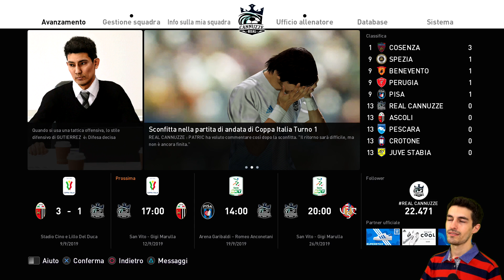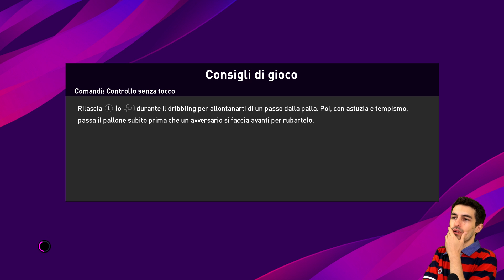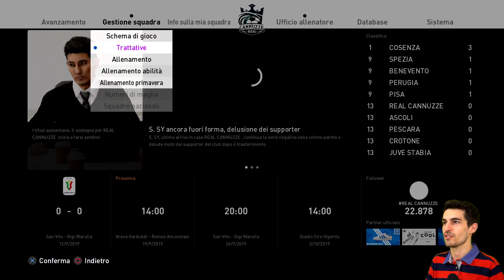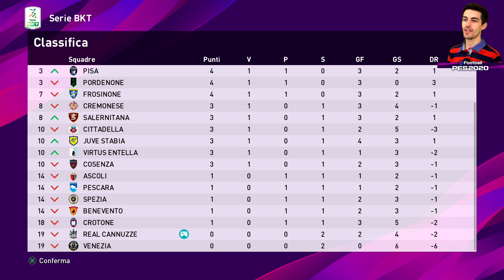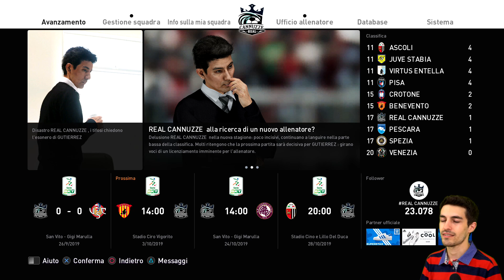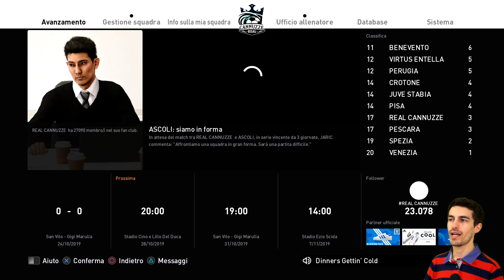Fino all'ultimo respiro - 4 - PES 2020 MASTER LEAGUE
Continua la nostra Master League con il Real Cannuzze: oltre al ritorno di Coppa Italia contro l'Ascoli, in questa puntata disputiamo ben 4 partite di campionato. E la sorpresa è dietro l'angolo.

• Impostazioni della Master League •
Difficoltà: Superstar
Frequenza Trasferimenti: Bassa
Disponibilità: Difficile
Budget: Ridotto

Ecco qui i file da importare nella tua PS4 per giocare con il Real Cannuzze.